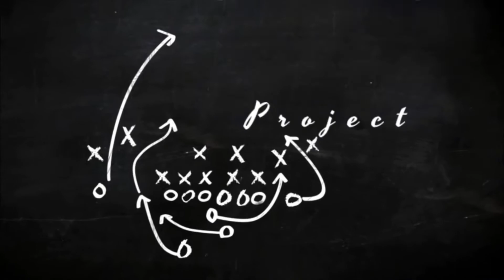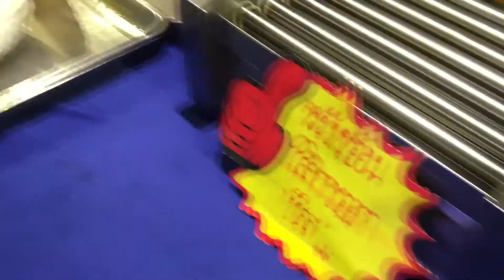KULINER SEAFOOD DI THAILAND CHAIYAPHUM CITY MANTAP JIWA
Makan seafood bareng istri , sekalian hange out bersama teman nya ploy ,

Jangan lupa juga, follow social media kami